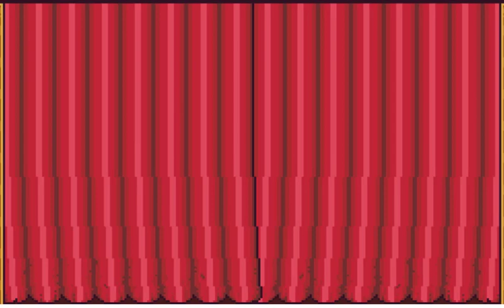Tightrope Theatre - Where Drama Meets Daring Acrobatics!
Step into the mesmerizing world of Tightrope Theatre, where drama and daring acrobatics collide in an extraordinary spectacle! 🎭🤹

In this captivating YouTube short, get ready to be spellbound by a one-of-a-kind theatrical experience that combines the artistry of live performances with the thrill of breathtaking aerial stunts.

🎪🎭 Witness talented actors and acrobats come together to create an unforgettable narrative that unfolds high above the ground, on a suspended tightrope stage. Prepare to be awestruck as they balance, tumble, and fly, bringing their characters to life in gravity-defying ways. 🎪🎭

🎟️🤩 The adrenaline-pumping performances of Tightrope Theatre will keep you at the edge of your seat, as the actors navigate the thin line between scripted drama and jaw-dropping acrobatics. It's a heart-stopping blend of storytelling and physical feats that will leave you in awe. 🎟️🤩

🎨🎭 Immerse yourself in a world of vivid characters and emotionally charged performances, all while witnessing the artistry of human potential, strength, and agility. It's an art form that pushes boundaries and challenges the limits of what's possible on stage. 🎨🎭

🌟🎉 Tightrope Theatre transcends traditional entertainment, offering a unique and thrilling experience that leaves a lasting impression on audiences of all ages. 🌟🎉

🎉🎊 Don't miss this chance to be part of the magic! 🎉🎊

Note: "Tightrope Theatre" is a fictional concept created for this YouTube video description. If there is an actual theatre group or performance with a similar name or concept, make sure to adapt the description accordingly to match the real performances and their unique attributes. This description serves as a template and should be adjusted as needed.